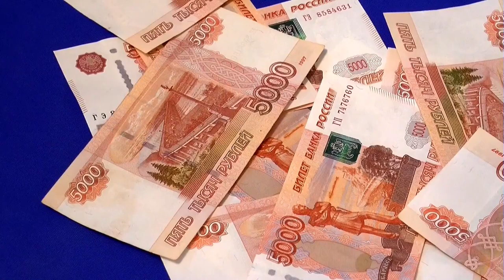Cash Falling - Free Stock Creative Commons Video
Free video that you can use for any personal and commercial purpose about Cash Falling.